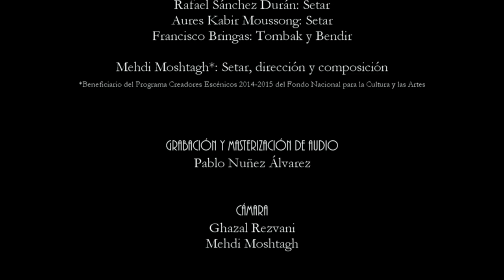118, Setaristas Moshtagh | ۱۱۸، سه تار نوازان مشتاق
118, Setaristas Moshtagh | ۱۱۸، سه تار نوازان مشتاق

Composición de Mehdi Moshtagh

Ensamble Setaristas Moshtagh
Manuel Sauceverde: Setar
Emiliano Ysunza: Setar
Rafael Sánchez Durán: Setar
Aures Kabir Moussong: Setar
Francisco Bringas: Tombak y Bendir
Mehdi Moshtagh*: Setar, dirección y composición
*Beneficiario del Programa Creadores Escénicos 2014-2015 del Fondo Nacional para la Cultura y las Artes

Grabación y masterización de audio
Pablo Nuñez Álvarez

Cámara
Ghazal Rezvani
Mehdi Moshtagh

Elias García Ramos

Concepto y edición
Mehdi Moshtagh

2015